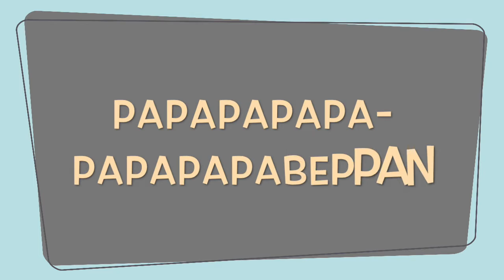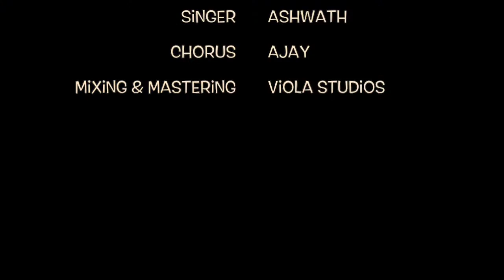Nillayo Lyrical | Bairavaa | Extended Cover | Vijay | Santhosh Narayanan | Barathan | aSATHYA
Presenting to you original compsition of Nillayo Cover Lyric Video , Ft.  Vijay, Keerthy Suresh
Original Music by Santhosh Narayanan
Cover Composer: aSATHYA